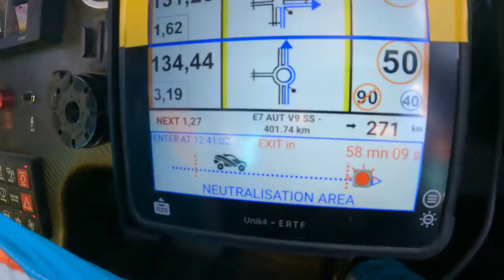Stage 7, the last stage for Coronel in the Dakar Rally 2022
Tim and Tom Coronel on 75 percent through stage 7
The seventh stage of the Dakar Rally 2022 was not the day of Tim and Tom Coronel. Due to Tim's sore back, the brothers couldn't get through the 402-kilometer stage to Al Dawadimi at full speed. As a result, they came to the finish in 37th place, and had to give up a few places in the general standings.
“We were not in race mode today,” confirms Tom Coronel at the finish. “Tim still has back pain and is about 75 percent. He is usually very good in the dunes, but we drove through them calmly – perhaps too calmly. At every compression, so when the car sinks into the suspension, we took it easy. Then you lose a lot of speed. That cost us at least fifteen minutes, I estimate.”
And there were quite a few dunes in the stage, small ones in the beginning and some bigger ones a little further. At the very beginning and at the end there were fast tracks and wadis with stones. On one such stone, already 3 kilometers into the stage, Tim and Tom had the first puncture of this rally. “The first setback, a small one. Maybe we took off a little too enthusiastically, or it was just bad luck we hit a stone," says Tom. “It was quite a lot of stones, hidden under a layer of sand, so a lot of drifting and sliding. We missed a few bends here and there, but the car just held up well. It hasn’t flinched."
At the finish, the difference to stage winner Sébastien Loeb’s time was 42 minutes. Tim and Tom dropped to nineteenth place in the standings. “That’s a shame, but it is what it is”, says Tom. “Health is of course the most important. Tim is back with the masseur tonight, we hope it gets a little better every day.”